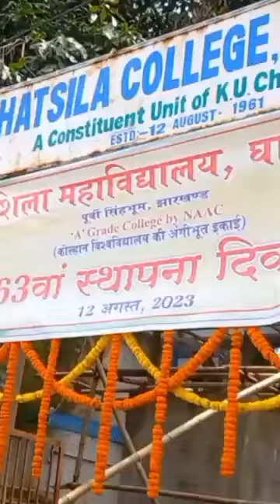GTS COLLEGE GHATSILA